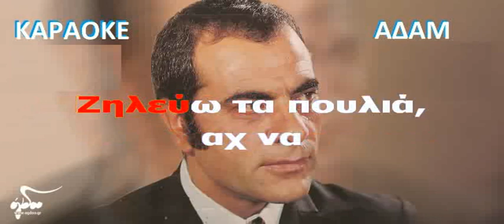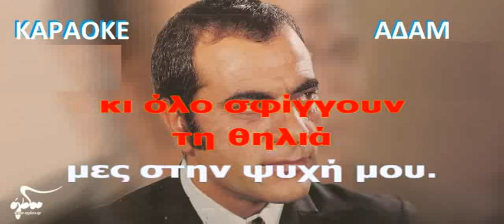ΚΑΡΑΟΚΕ ΑΔΑΜ ΖΗΛΕΥΩ ΤΑ ΠΟΥΛΙΑ ΣΤΕΛΙΟΣ ΚΑΖΑΝΤΖΙΔΗΣ ΕΠΕΞΕΡΑΓΣΙΑ ΗΧΟΥ ΚΩΣΤΑΣ ΠΑΠΑΔΟΠΟΥΛΟΣ